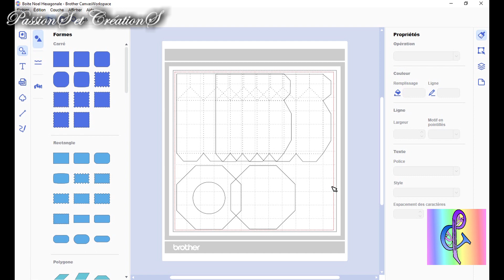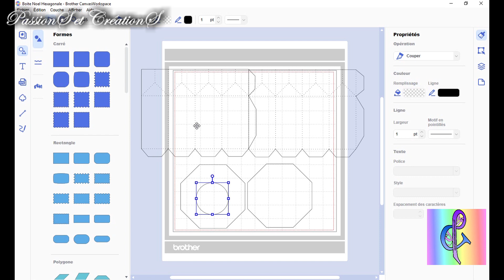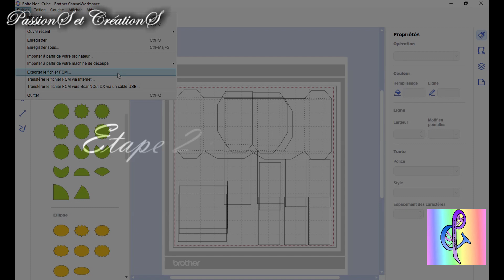{Scan N Cut} Réaliser : 2 Boites cadeaux...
Exceptionnellement nous nous retrouvons aujourd'hui, au lieu de demain, car comme vous le savez, nous sommes à la veille de Noël et pour le tutoriel que je vous réservais, je ne pouvais pas attendre demain pour vous le publier !

Ce n'est pas une coïncidence si je vous parle aujourd'hui de cadeaux, cela va être le sujet de cette vidéo. Je vous montre comment réaliser deux boites cadeaux avec la Scan N Cut pour offrir à votre famille et vos amis.

Je vous souhaite à tous un Joyeux Noël !

Je vous laisse de suite avec le matériel et le tutoriel :
    * Scan N Cut
    * Support adhésif standard
    * Support de lame et lame standard
    * Papiers Scrap
    * Double face
    * Strass et stickers
    * Étoiles et bolduc
    * Rubans

N'hésitez pas à me laisser un commentaire ainsi qu'a me suivre.

Retouche photos : PaintShop Pro X8
Montage vidéo : Pinnacle Studio 20
Appareil photo : Canon SX60 HS